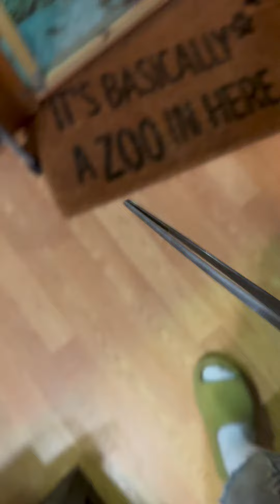WARNING!! Please be advised-LIVE FEEDING 🐀